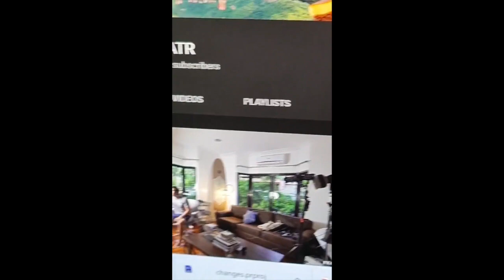HANDS ON TALAGA SI ERWAN KAY BABY DAHLIA|| ANNE AND ERWAN BABY DAHLIA